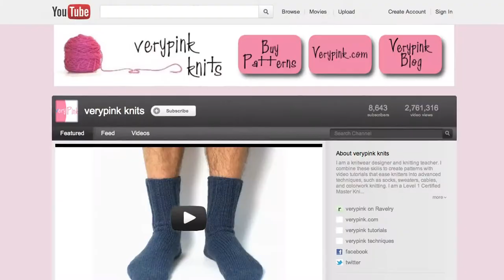VeryPink Knits Case Study